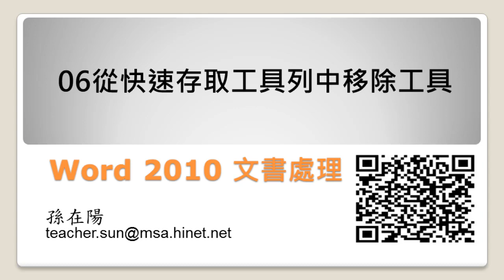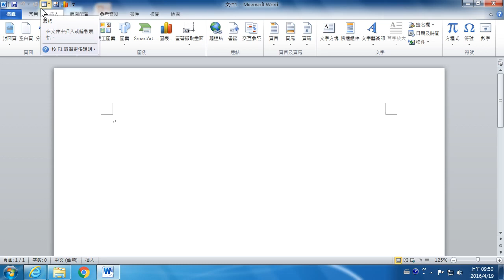06.從快速存取工具列中移除工具，提高工作效率(Word 2010 文書處理入門）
Word是Office軟體裡的文書處理軟體，提供簡易的操作方法，與強大的文書排版編輯能力，讓我們可以應用在公務與生活中文件製作。我常遇到很多人經常要使用Word，但不太會使用，於是我就以零基礎電腦概念為出發，製作這部Word文書處理入門課程，期待您能夠愉快的學會Word文書處理。